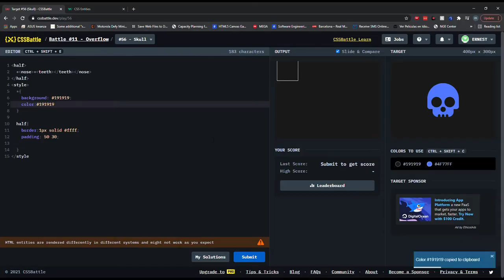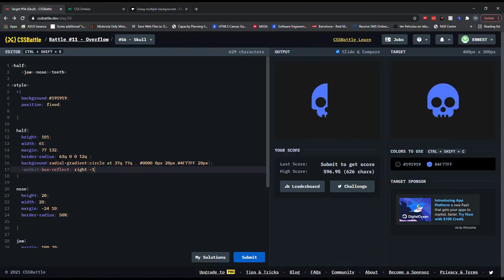CSS Battle 56 Skull